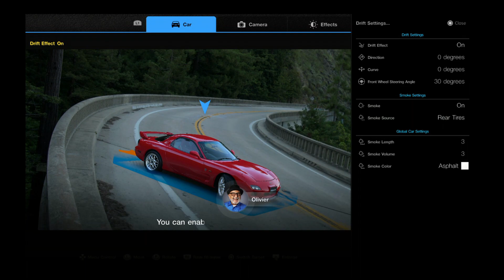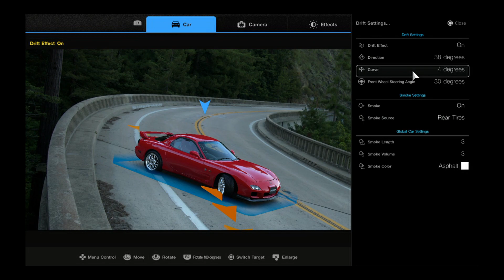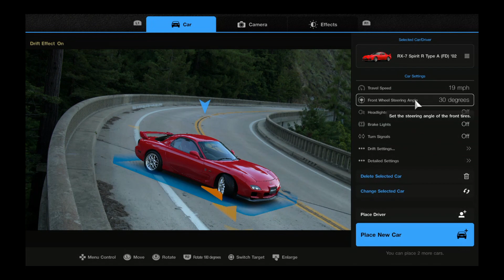Summer Speed | Gran Turismo 7 - Episode 10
Travel the world of Gran Turismo and drive fast to win races.